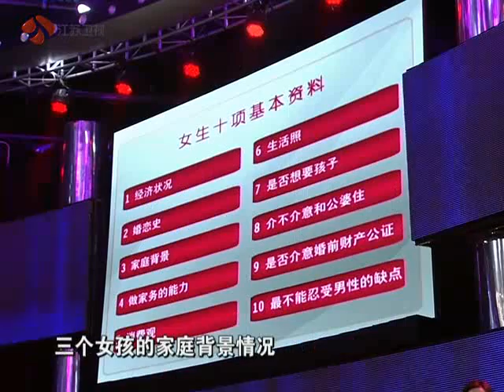【精彩历史节目回顾】非诚勿扰 美籍多动男携萌熊登场 111204